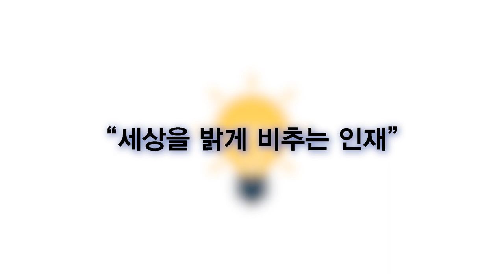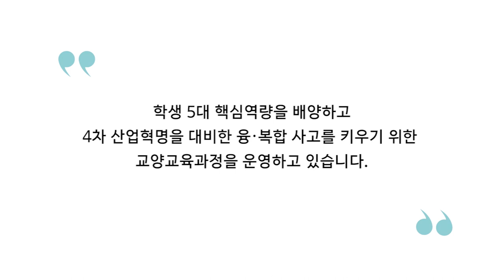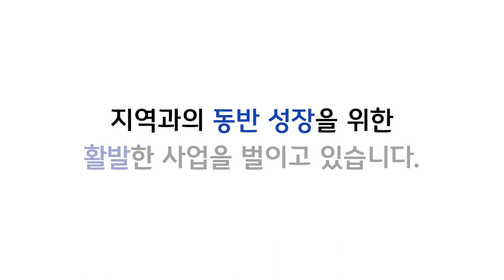[K_University]Semyung University - Promotional Video